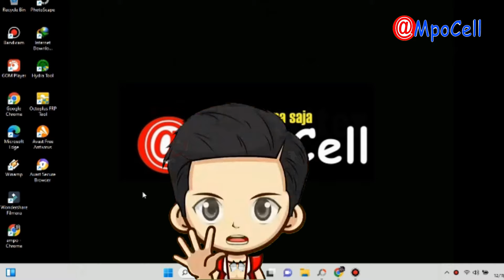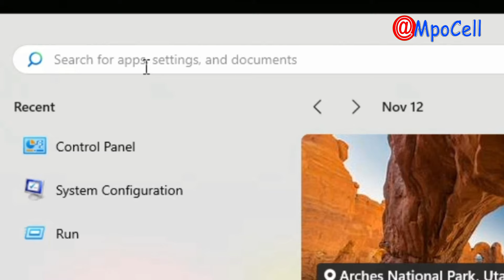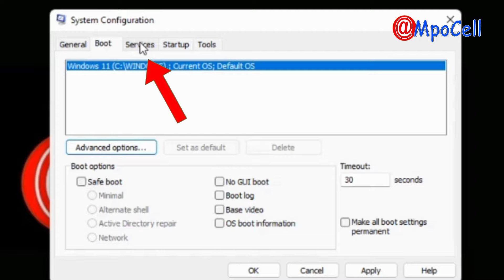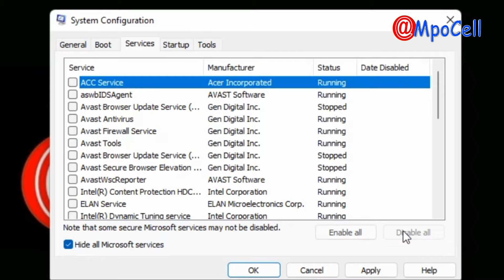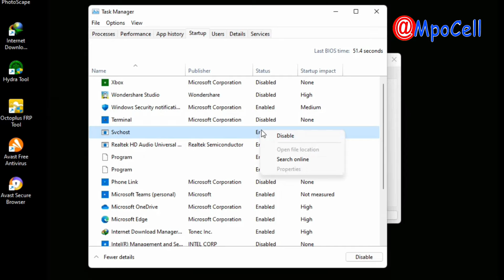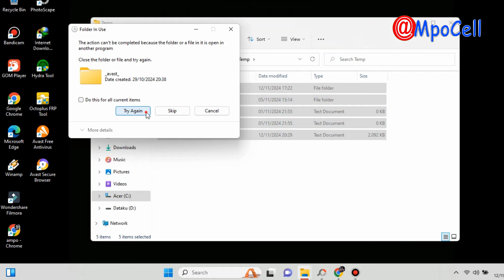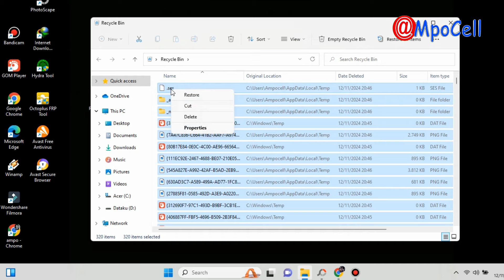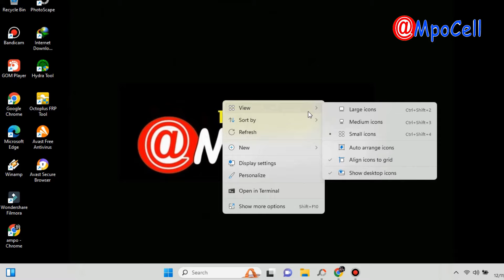Rahasia cara mempercepat windows 11 yg tak banyak di bahas di youtube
Cara membuat windows 11 lebih cepat || 200% Lebih cepat windows 11
Untuk mempercepat kinerja Windows 11, ada beberapa langkah yang bisa Anda lakukan, mulai dari pengaturan sistem hingga mengoptimalkan aplikasi yang berjalan. Berikut adalah beberapa tips untuk meningkatkan performa Windows 11:

1. Matikan Program yang Tidak Diperlukan di Startup
Program yang berjalan otomatis saat startup bisa memperlambat kinerja komputer. Anda bisa menonaktifkan aplikasi yang tidak perlu:

Tekan Ctrl + Shift + Esc untuk membuka Task Manager.
Pilih tab Startup.
Nonaktifkan aplikasi yang tidak perlu dengan klik kanan dan pilih Disable.
2. Atur Pengaturan Visual
Windows 11 menggunakan efek visual yang dapat membebani kinerja, terutama di PC dengan spesifikasi lebih rendah. Anda bisa mengurangi efek visual untuk mempercepat sistem:

Klik kanan pada Start dan pilih System.
Pilih About, lalu klik Advanced system settings di bagian kanan.
Di jendela System Properties, klik tab Settings di bawah bagian Performance.
Pilih Adjust for best performance atau pilih Custom dan matikan beberapa efek visual yang tidak perlu.
3. Periksa dan Hapus Virus atau Malware
Malware dapat memperlambat kinerja PC Anda. Gunakan Windows Defender atau perangkat lunak keamanan lainnya untuk memeriksa sistem:

Buka Settings - Privacy & Security - Windows Security - Virus & Threat Protection.
Pilih Quick Scan atau Full Scan untuk memeriksa adanya ancaman.
4. Perbarui Driver dan Windows
Driver perangkat keras yang tidak diperbarui dapat mempengaruhi performa sistem. Pastikan semua driver dan sistem operasi Anda terbaru:

Buka Settings - Windows Update dan pilih Check for updates.
Perbarui driver perangkat keras dari Device Manager atau melalui situs web produsen perangkat.
5. Matikan Fitur Animasi
Windows 11 memiliki banyak animasi yang membuat antarmuka lebih menarik, tetapi ini bisa memperlambat komputer. Anda bisa menonaktifkan animasi untuk meningkatkan kecepatan:

Buka Settings - Accessibility - Visual Effects.
Matikan opsi seperti Animation Effects.
6. Optimalkan Penggunaan Hard Disk dan Penyimpanan
Defragmentasi dan Optimasi Disk: Jika Anda menggunakan HDD, lakukan defragmentasi disk secara berkala:
Tekan Windows + S, ketik "Defragment and Optimize Drives".
Pilih drive yang ingin dioptimalkan dan klik Optimize.
Bersihkan Disk: Gunakan alat Disk Cleanup untuk menghapus file sampah:
Ketik "Disk Cleanup" di menu Start, pilih drive yang ingin dibersihkan, dan pilih file yang ingin dihapus.
7. Periksa dan Hentikan Proses yang Tidak Diperlukan
Beberapa proses di latar belakang dapat menghabiskan banyak sumber daya. Anda bisa memeriksa penggunaan sumber daya melalui Task Manager:

Tekan Ctrl + Shift + Esc, pilih tab Processes dan lihat aplikasi yang menghabiskan banyak CPU, RAM, dan Disk.
Hentikan aplikasi yang tidak diperlukan dengan klik kanan dan pilih End Task.
8. Aktifkan Mode Penghemat Baterai (Untuk Laptop)
Jika Anda menggunakan laptop, mengaktifkan mode penghemat baterai bisa membantu meningkatkan kinerja dengan mengurangi konsumsi daya:

Buka Settings - System - Power & Battery.
Pilih Battery Saver untuk mengurangi penggunaan daya.
9. Gunakan SSD
Jika Anda masih menggunakan HDD, menggantinya dengan SSD (Solid State Drive) dapat meningkatkan kecepatan booting dan pengoperasian aplikasi secara signifikan.

10. Reset Windows 11 (Sebagai Opsi Terakhir)
Jika semua langkah di atas tidak memberikan hasil yang signifikan, Anda dapat melakukan reset Windows 11 untuk mengembalikan sistem ke kondisi awal:

Buka Settings - System - Recovery.
Pilih Reset this PC, dan pilih apakah Anda ingin menyimpan file pribadi atau menghapus semuanya.
Dengan melakukan langkah-langkah ini, Anda seharusnya dapat mempercepat kinerja Windows 11 secara signifikan.